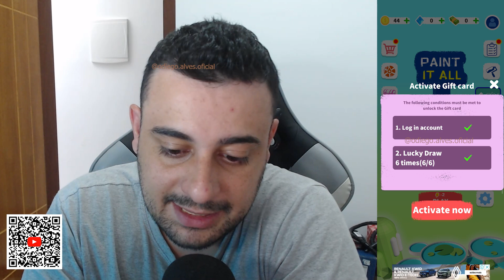GANHE R$25 NESSE SIMPLES JOGO COM APENAS ALGUNS CLIQUES - APP para GANHA DINHEIRO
Abraços!

00:00​ : Fala ai meu povo
00:05​ : Se INSCREVE no canal, pro Dedo não cair